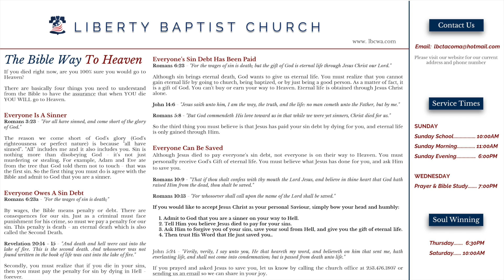The Sin Of Unbelief - Guest Preacher Byron Sanders - 04.25.18W